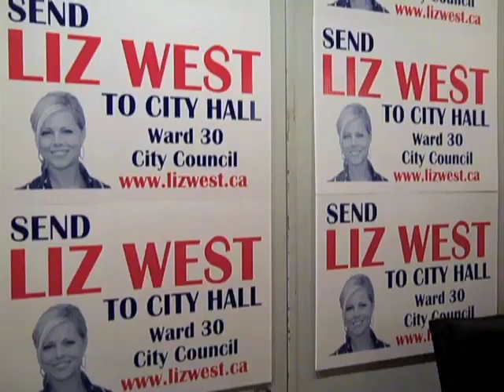Ward30TV - Liz West Fundraiser - Featuring Ron Sexsmith